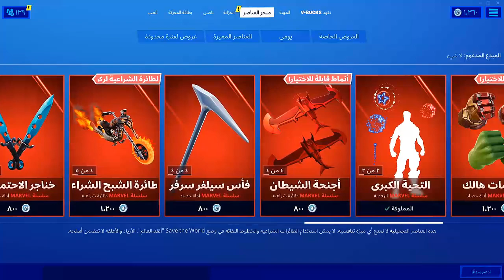الايتم شوب اليوم 15/11/2020 // حزمة الارملة السوداء👍😍 فورت نايت